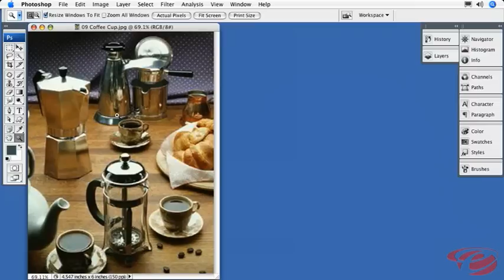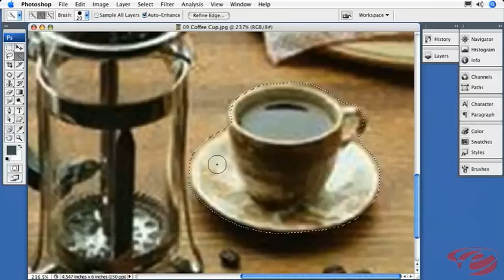Photoshop CS3 Sample Tutorial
ADOBE PHOTOSHOP CS3- Douglas Mitchell-instructor for this training

Create any image with Photoshop CS3, with its streamlined interface and new timesaving tools, your work simply flows faster. Learn new features such as automatic layer alignment and blending that enables advanced compositing. Learn how to use Smart Filters and using the Quick Selection and Refine Edge tools. Adobe certified instructor Douglas Mitchell will teach you how to easily convert color images to rich black-and-white with a new tool for adjusting tonal values and tints, and much, much more.

Platform: Mac/Win
Total Running Time: 12 Hours